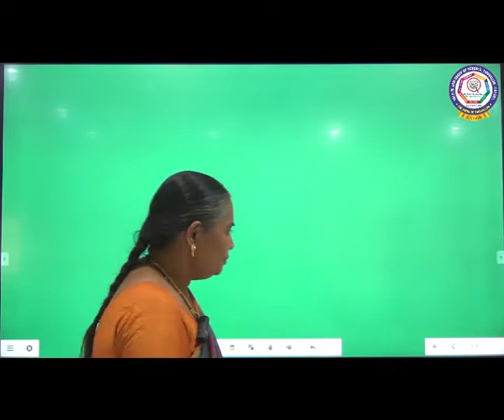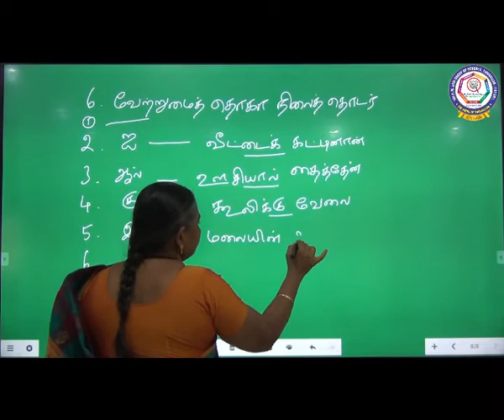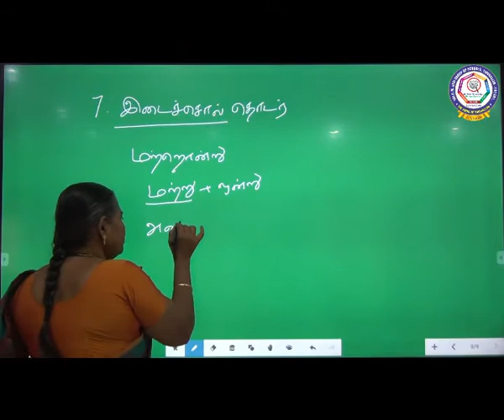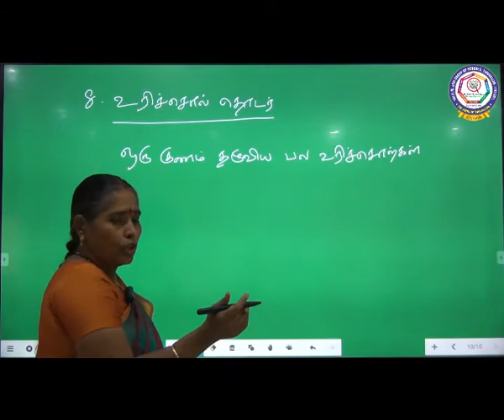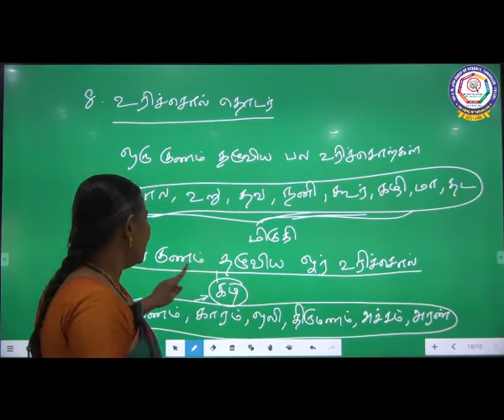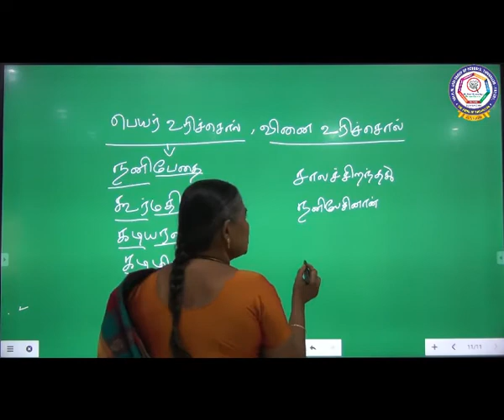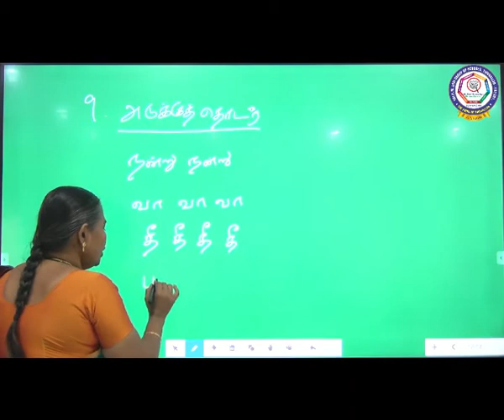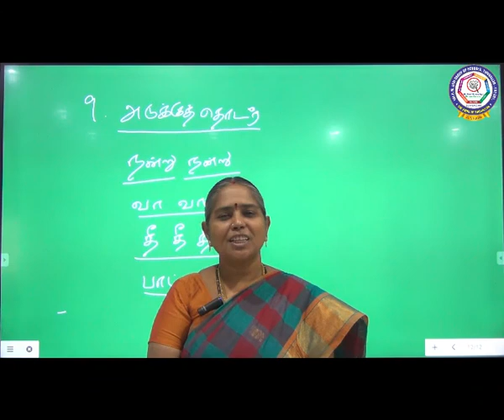CBSE - பத்தாம் வகுப்பு -- தொகா நிலைத் தொடர் பகுதி 2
CBSE - பத்தாம்  வகுப்பு   - தொகா நிலைத் தொடர் ( இடைச்சொற்றொடர் , உரிச்சொற்றொடர், அடுக்குத் தொடர் )